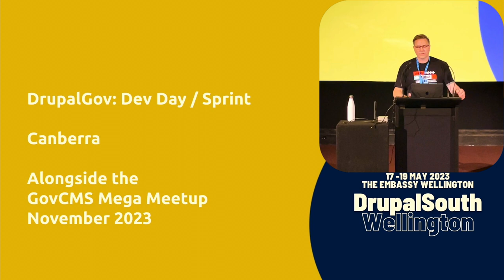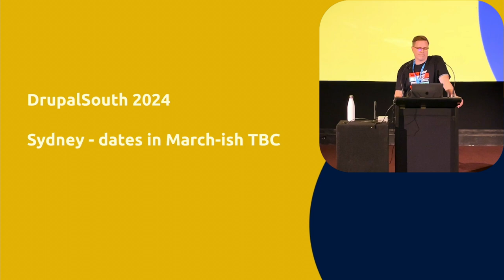And DrupalSouth 2024 will be in...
The location of  DrupalSouth 2024 is revealed.